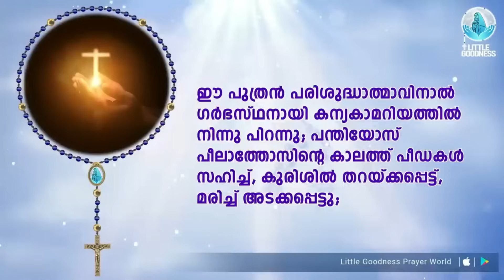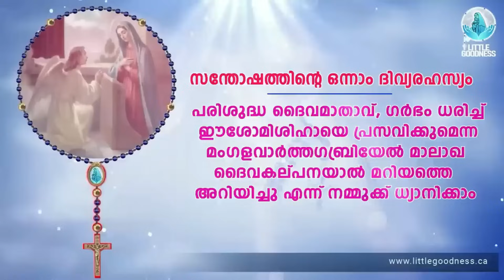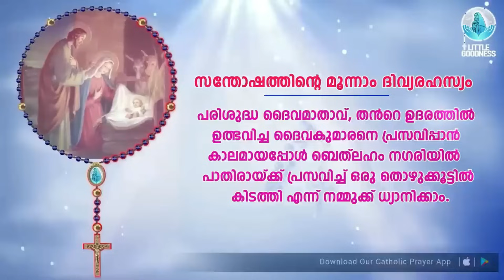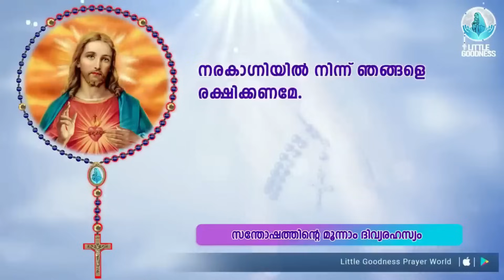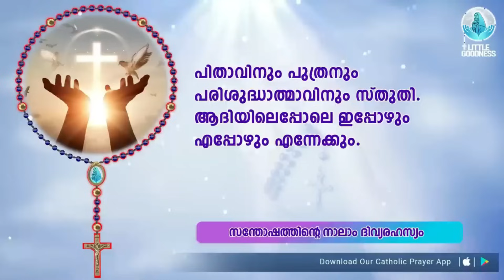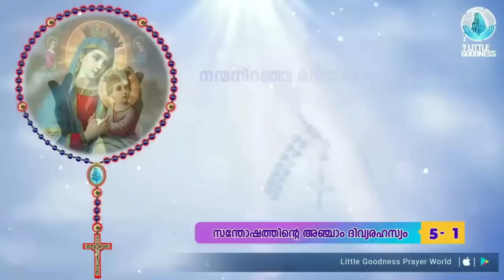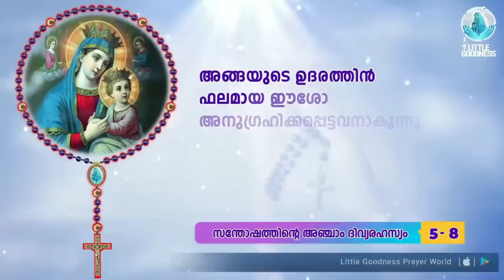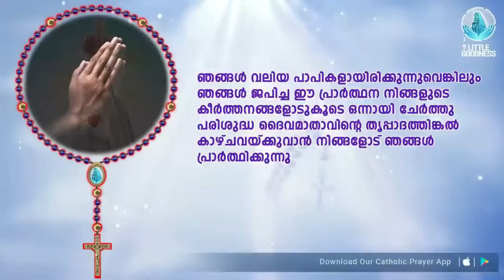ഇന്നത്തെ ജപമാല 🙏🏻 തിങ്കൾ 🙏🏻November 13,2023 🙏🏻 സന്തോഷത്തിന്റെ ദിവ്യരഹസ്യങ്ങൾ 🙏🏻 Malayalam Rosary